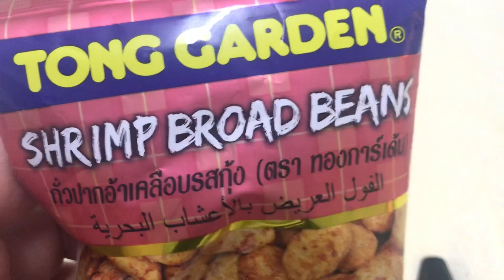🇹🇭タイコンビニスナック菓子 😋TONG GARDEN SHRIMP EROAD BEAN😋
タイコンビニスナック菓子お土産お菓子駄菓子